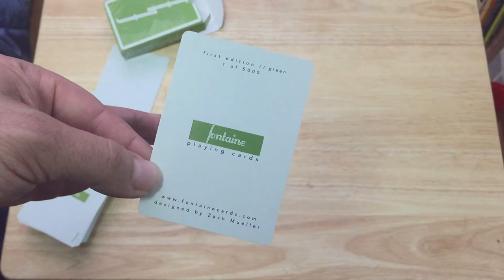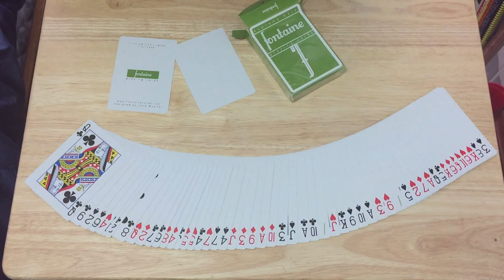Fontaine Green Deck Review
It's an okay deck but getting it is a pain.

For the best playing cards check out CollectablePlayingCards.com,